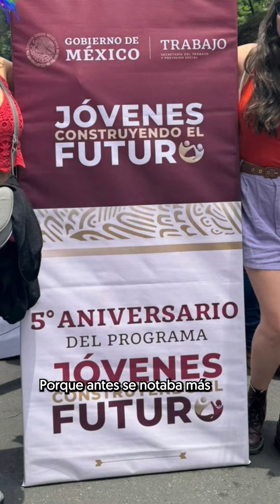El centro de trabajo Revuelta Queer House nos platica la importancia de la inclusión en el Programa.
🫶 El humanismo mexicano nos enseña a vernos a los ojos como iguales para erradicar cualquier tipo de discriminación.

¡En el segundo piso de la Transformación avanzamos a un 🇲🇽 incluyente, libre y sin prejuicios! 🏳️‍🌈